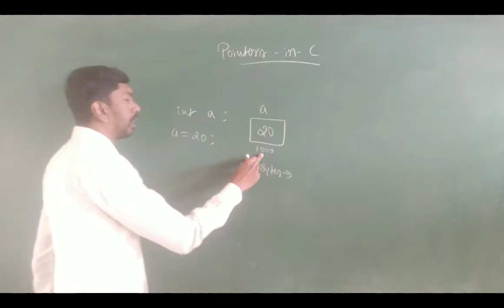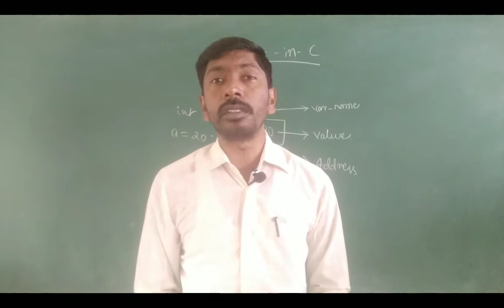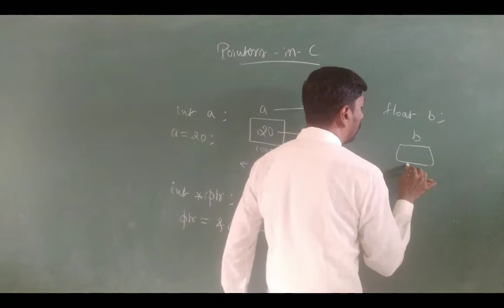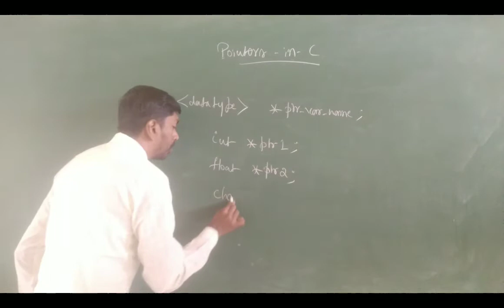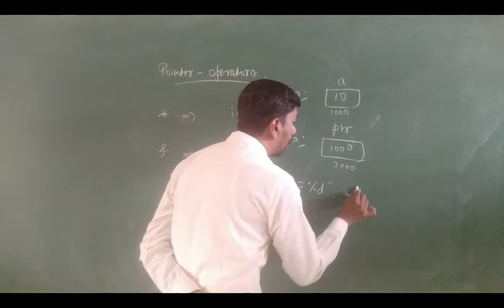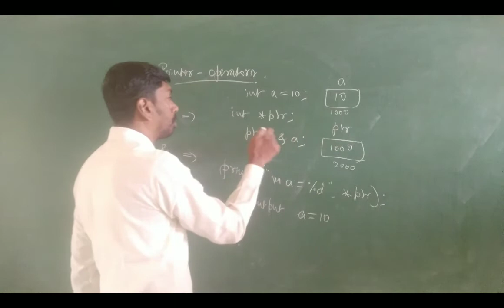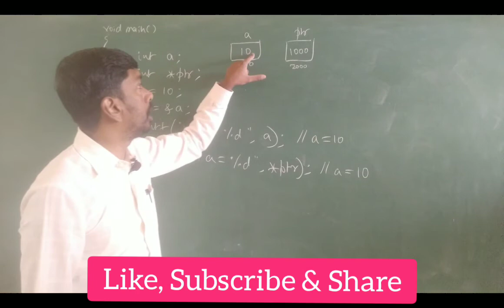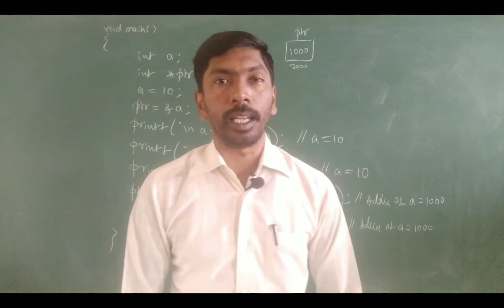C-Programming | Class39 | Pointers in C | MADHUPRIYA EDUCATION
MADHUPRIYA EDUCATION

Complete Explanation in Kannada for Programming Beginners.

A Class By:
MADHUPIRYA
MCA.,M.Phil.,M.Tech.,(Ph.D.).
Asst. Prof.